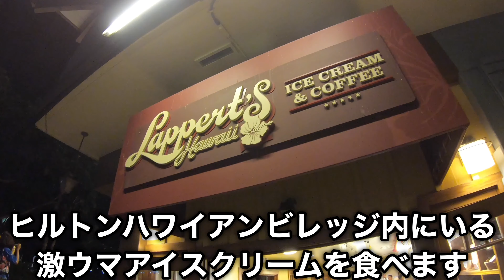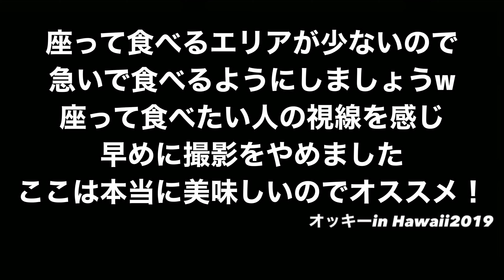【Hawaii】行列確定の大人気店！絶対美味い！【ハワイ】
オッキーinHAWAII2019グルメ編
ヒルトンハワイアンビレッジにある美味しいアイスクリーム！
ヒルトングランドアイランダーに泊まってハワイを楽しむ人も多いでしょう
ハワイアンビレッジはその名の通りあそこのビレッジだけで全てが間に合うようになっている
美味しいものも沢山食べられる
その中で最もおススメなのがラパーツハワイ！のアイスクリーム！

【SNSも利用しております】

この動画はGoPro HERO7 Black で撮影しています。
時々iphone

FEIYUTECH カメラスタビライザーＧ６（11/2019から使用）

編集アプリ
iMovie
Perfect Video
現在はiphoneのみで編集しています。

☆★☆★お勧め動画リスト★☆★☆

―――――オッキーinHawaii2019お気に入りグルメ編―――――

〇【HAWAII】復活！フォーオールドサイゴン！ワイキキにあった絶品ベトナム料理のお店【ハワイ】

〇【HAWAII】絶対おススメ！日本じゃ食べられない！ユッケ！絶品韓国料理！SORABOL【ハワイ】

〇【Hawaii】味に深みのある美味しいスープ！新しいボリューム満点のお店！【ハワイ】

―――――オッキーinHawaii2019番外編―――――

―――――ホテルレビューリスト―――――

◇【Hawaii】エンバシー・スイーツ・バイ・ヒルトン・ワイキキ・ビーチ・ウォーク

―――――オッキーの遅過ぎる夏休み！2018inHawaii！！―――――

●episode 2 ブラックフライデーツアーのプレミアムアウトレット！50%offは当たり前？！

●episode6 快適！Uber！ アロハスタジアムの地元感スワップミート！ワイパフのホノルルキッチン！絶品マナプア！絶対また行きます！

●episode7 ハワイ好きのど定番！レインボードライブインのロコモコ！レナーズのマラサダ！

●episode8 ミシュラン1つ星！Tim Ho Wan 絶対オススメカタマランツアー！大人気スモークステーキ！

●episode11 Championのステーキ&ガーリックシュリンプ　ブラックフライデー感想を少々

―――――オッキーの遅過ぎる夏休み！2018inHawaii！！番外編―――――

いざハワイのブラックフライデー！！スーツケースパッキング！これって何？！これ持っていくのか？！

旅行先のジムでトレーニング解説 正しいベンチプレスとアームカール よくある間違い

【Hawaii】ハワイ旅行いくらかかる？得する裏ワザ！？ベストレート保証を上手に使おう！

ハワイに行ったらここに行け！絶対ウマイ！間違いない！２０１８年ハワイ旅行総額も発表！

―――――台北行ってみた！―――――

【台北】國賓鹹粥・・・何て読むんですか？ｗいまだに読めないｗ安くて美味い！有名店！【台湾】

【台北】世界10大レストランの1つ！鼎泰豐ディンタイフォン！台北101店【台湾】

―――――-帰郷？里帰りと称して北海道札幌へ！―――――

北海道札幌の旅！新千歳空港のRoyceのパン屋さん！すみれの味噌ラーメン！なごやか亭のこぼれイクラ！

六花亭と言えば～？満場一致でピザ！！六花亭カフェ最高！札幌の名所と言えば時計台・・・？新名所は水曜どうでしょうの放送局HTB新社屋！

美味しくてお得なKINOTOYA CAFE！聖地巡礼、あの公園！新千歳空港の行列のできるラーメン！絶品スイーツ！